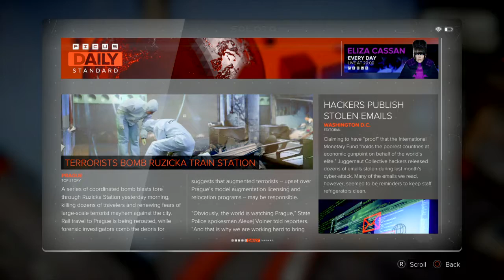Deus Ex: Mankind Divided™_20190219090649